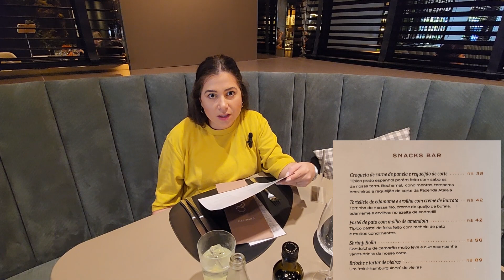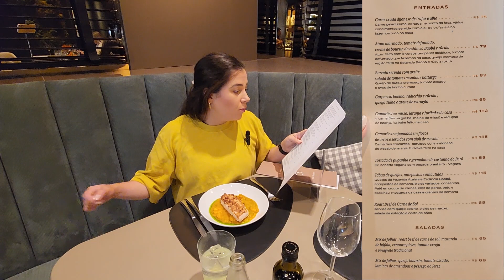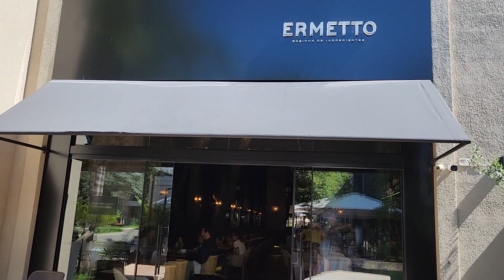Restaurante Ermetto | Londrina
Vamos para mais um almoço executivo? Dessa vez eu matei minha vontade de conhecer os pratos do Chef Adolfo de Londrina.
Mostro com detalhes o restaurate, cardápio, pratos e valores.
Espero que goste desta experiência gastronômica comigo.

Me siga no instagram @viagemgastronomicaa